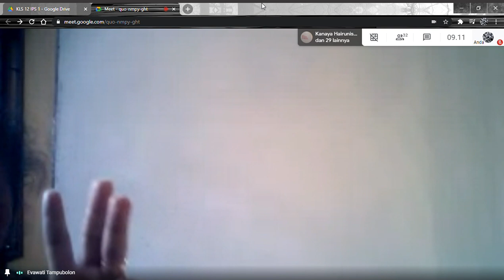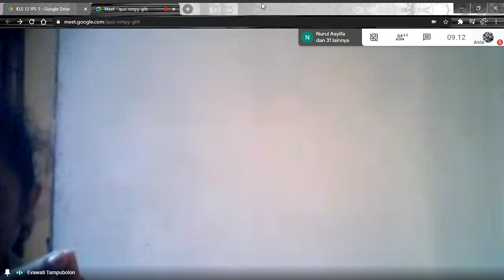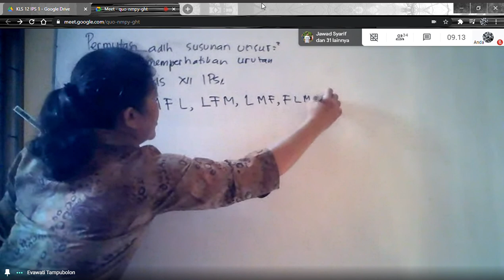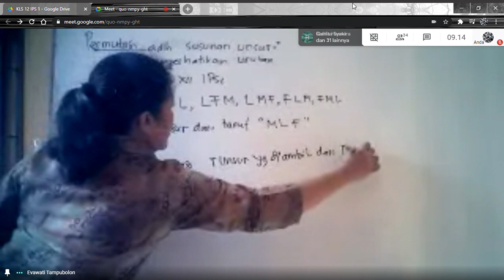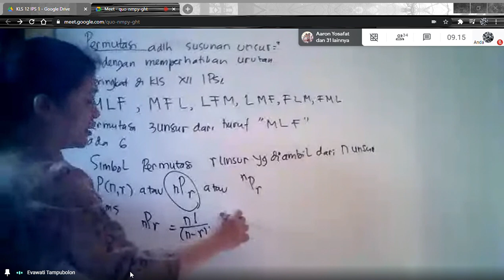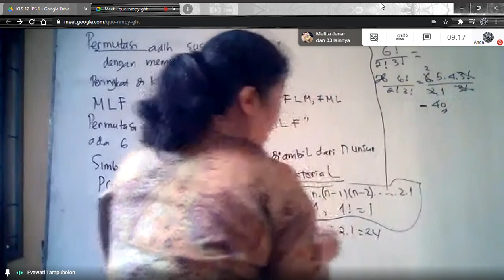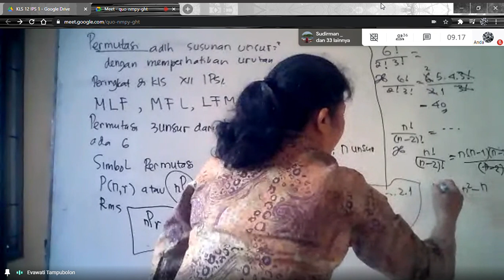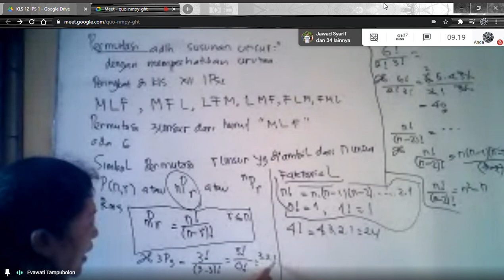Matematika | Permutasian (Intro)